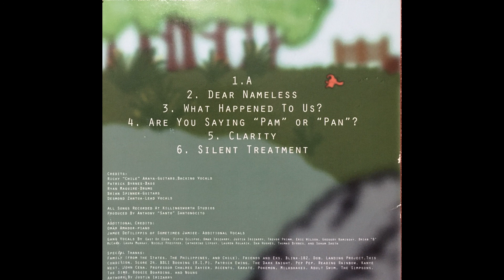Holden Pan - Are you saying ''pam'' or ''pan''?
Break the Ice EP by Holden Pan, 2009
Vocals: Desmond Zantua
Guitar/vocals: Ricardo Araya
Guitar: Brian Spinner
Bass: Pat Byrnes
Drums: Ryan Maguire

Recorded at Killingsworth Studios with Anthony "Santo" Santonocito